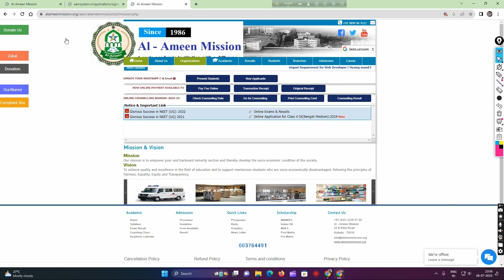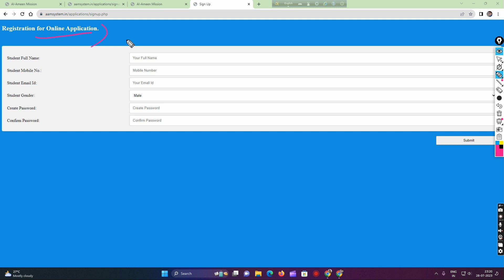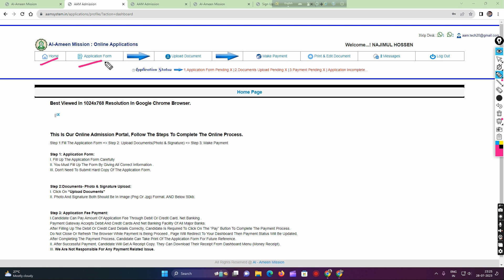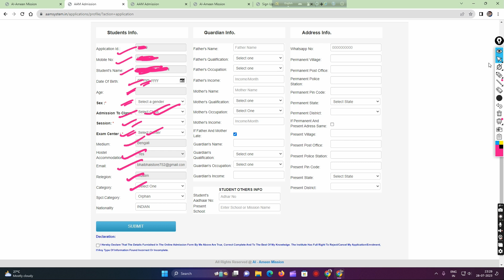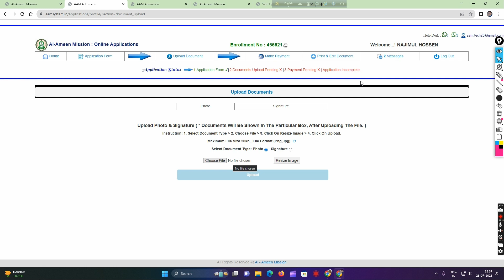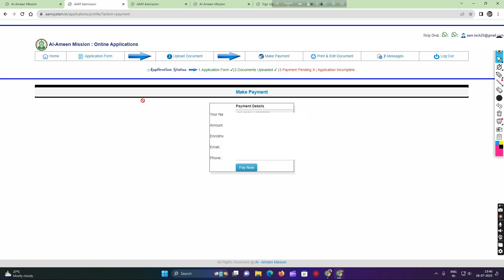Al ameen mission admission form 2023 // How to fill al ameen mission admission form 2023